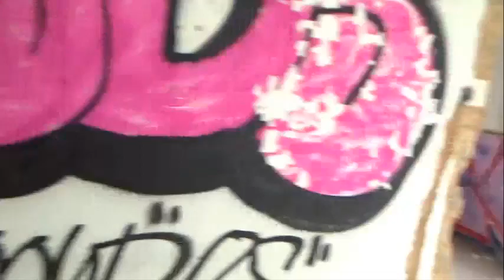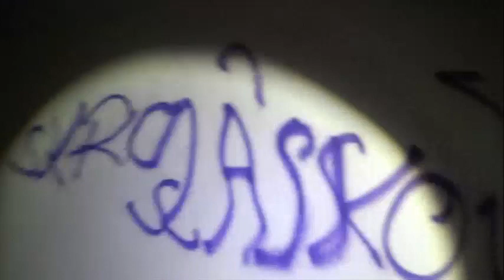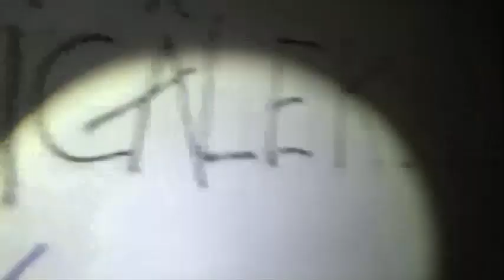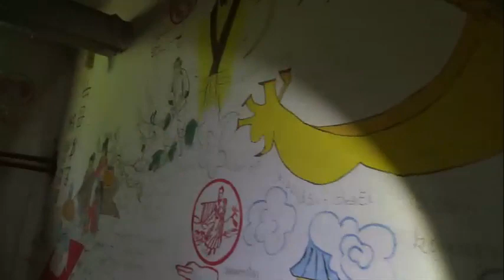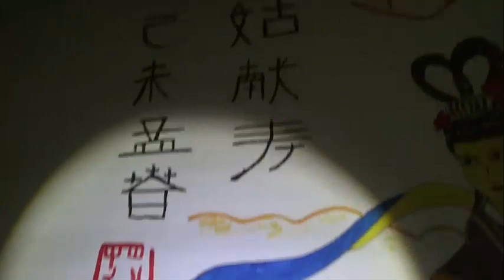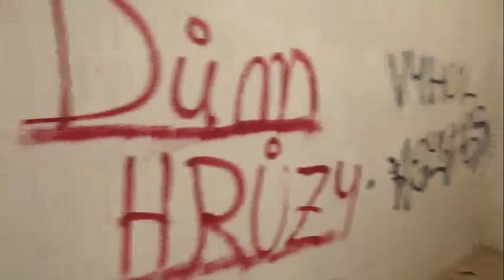PROZKOUMÁVAČKA - Záložní nemocnice #2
Vydali jsme se znovu do záložní nemocnice v Jílové u Prahy, jelikož jsme jí posledně neprozkoumali celou. Každopádně na tomto místě nás ještě čeká přespávačka a taky jsem se doslechla, že se zde nachází schovaný bunkr, takže jestli ho najdu, půjdem se určitě podívat i tam :)